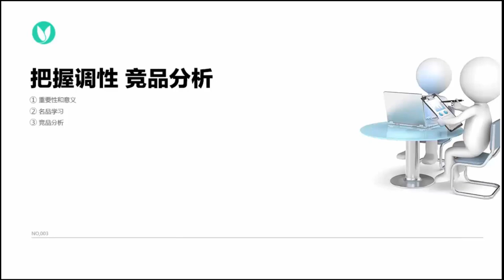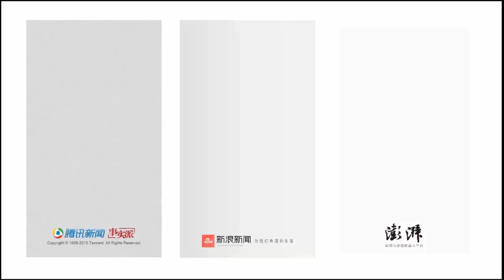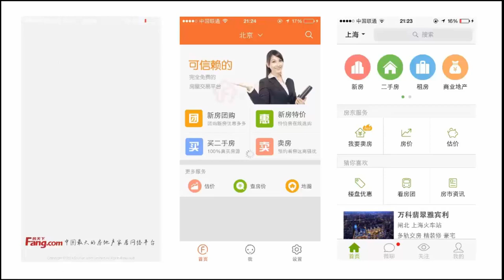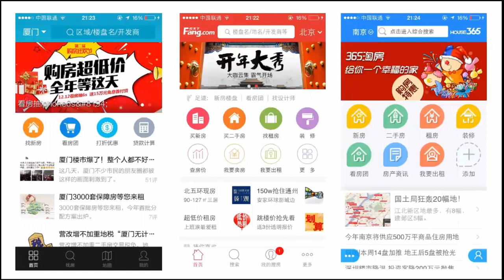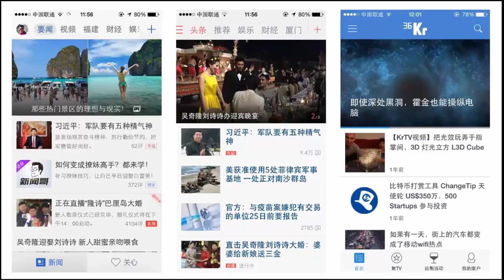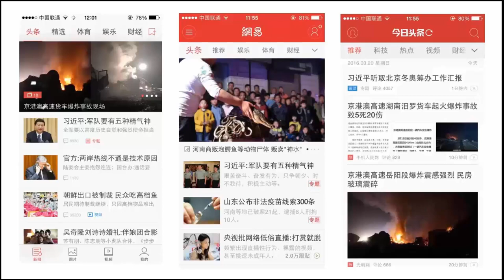新闻类APP项目设计 3 3 把握调性分析竞品